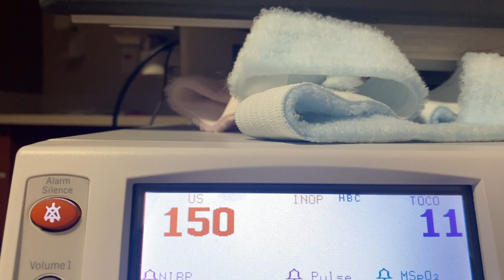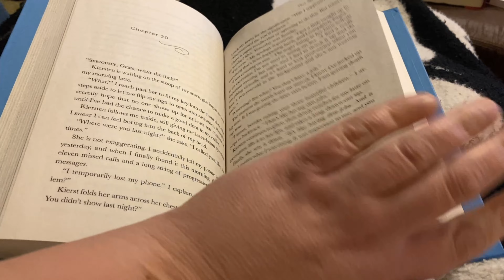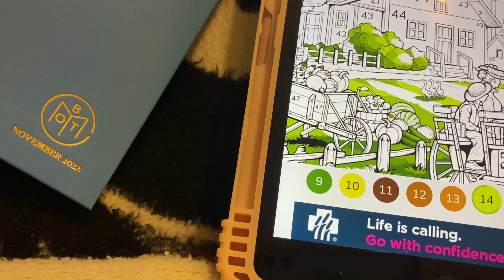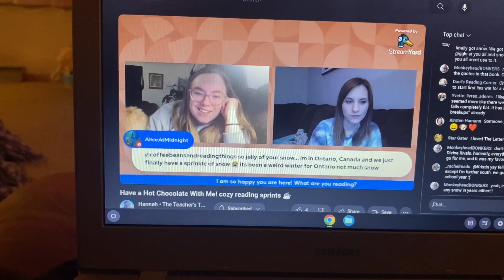BOTM|| READING VLOG January 2024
Hey I'm Dani. Today's vlog is reading and talking about two my book of the month choices.

Links:
Equipment I use:
Lighting: Natural Lighting or a ring light
Links: